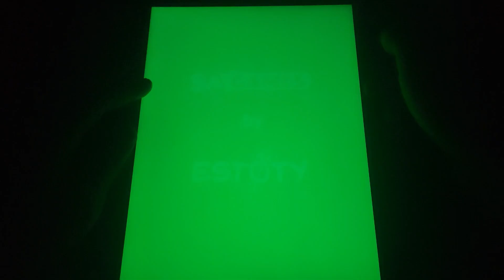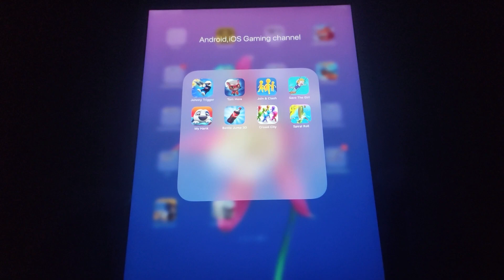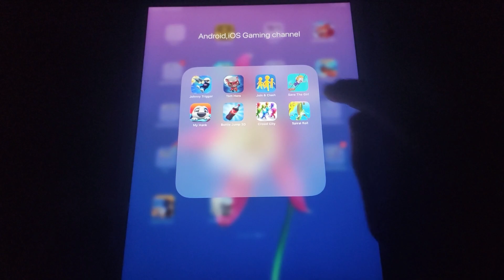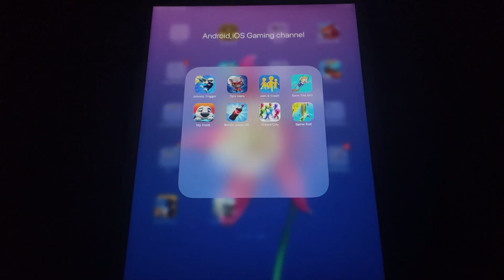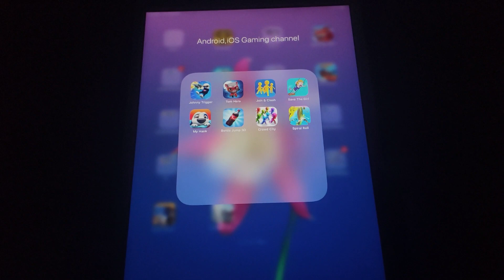Johnny Trigger,Tom Hero,Join Clash 3D,Save The Girl,My Hank,Bottle Jump 3D,Crowd City,Spiral Roll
JohnnyTrigger,TomHero,JoinClash3D,Save The Girl,My Hank,Bottle Jump 3D,Crowd City,Spiral Roll